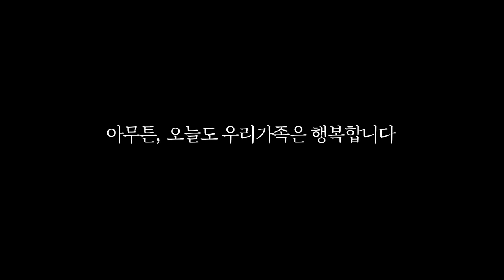초저가로 딸 운전연수 시키기